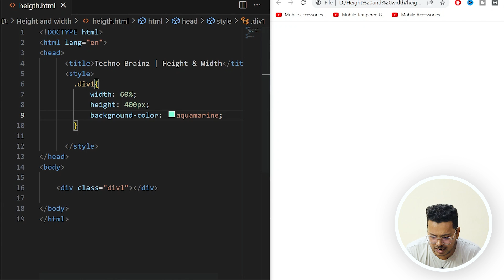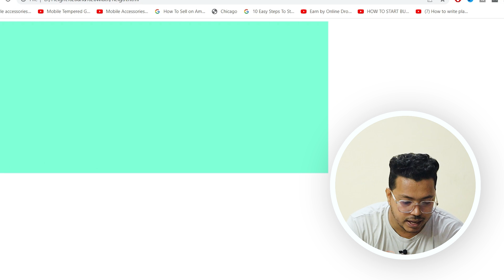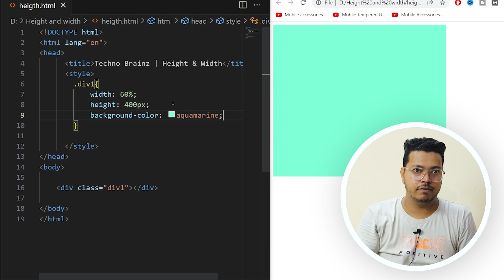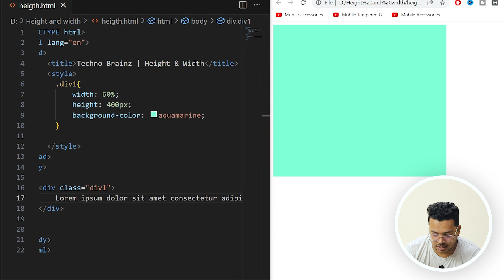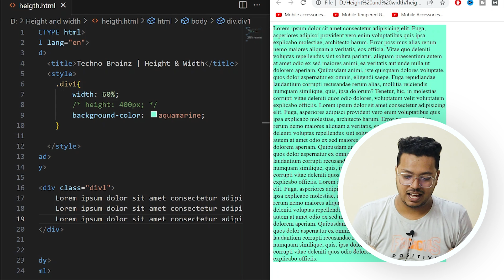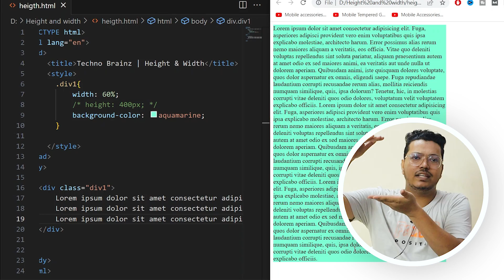Height and Width in CSS | Big Problems SOLVED !! Tutorial in Hindi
How to set Responsive Height and Width in CSS. We have solved the problems which beginners and intermediate failed to understand in CSS. Watch the tutorial and tell me in comments how is it?

Video Covered -
00:00 Height in CSS with Real Time Example
01:42 How to use % and px wisely
02:26 Problem 1 (whats going On)
03:05 Responsive Layout Explained
04:31 Height Responsiveness
05:45 Height Auto property
07:15 Min & Max height or Width